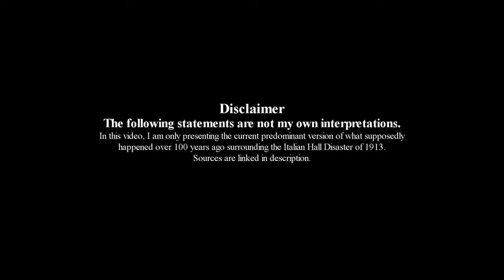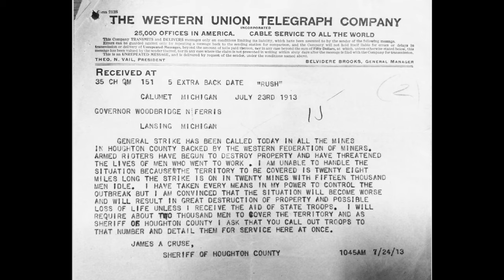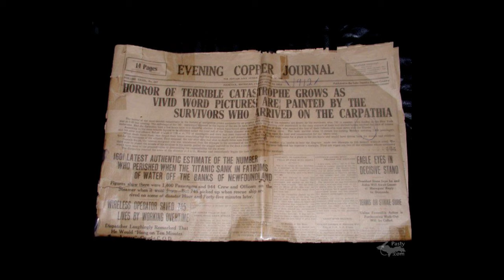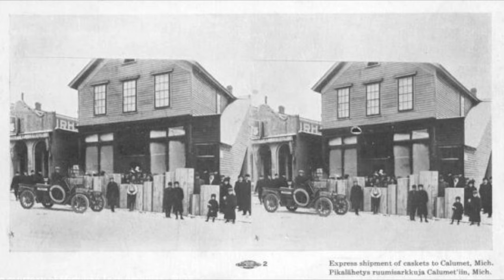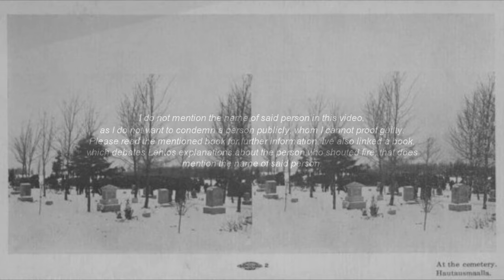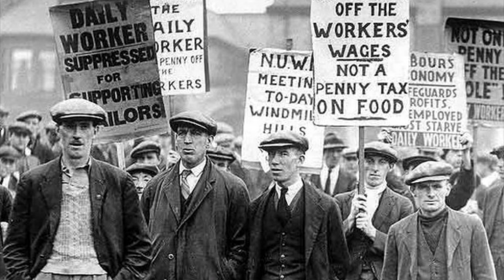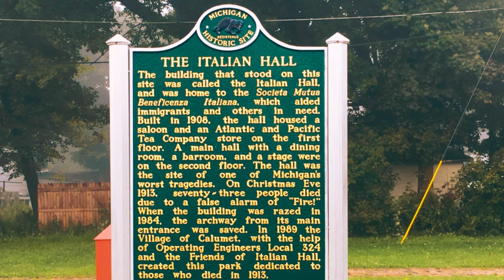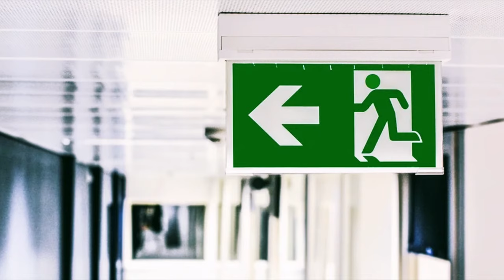Italian Hall Disaster 1913 | Footprints of Stampede Disaster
The Italian Hall is the most famous landmark of mining history in all of Calumet, known worldwide as a symbol of the battle between immigrant miners and the Calumet and Hecla Mining Company.
On July 23, 1913, with the help of the Western Federation of Miners, mine workers and their families organized a strike.  Over 700 people, mostly local union members and their families were attending the party. Disaster stroke when someone was shouting “Fire!”. People started to panic and rushed down the stairs. Seventy-three people died on the stairs, 59 of them children. The youngest was only 2 years old. But there was never any fire.

0:00 Introduction
1:50 False shout of Fire
3:05 Investigations
7:19 Afthermath

IPad Pro 12
Apple Pen
Microphone RØDE NT1
RØDE PSA1 Microphone Arm
Audio Interface
SD card